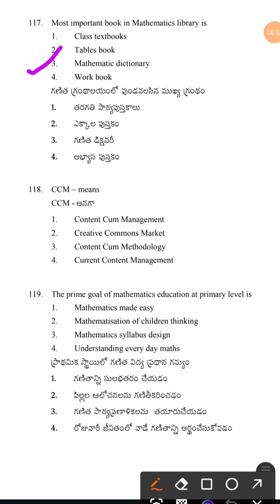AP TET PREVIOUS MATHS METHODOLOGY QUESTIONS PART 5